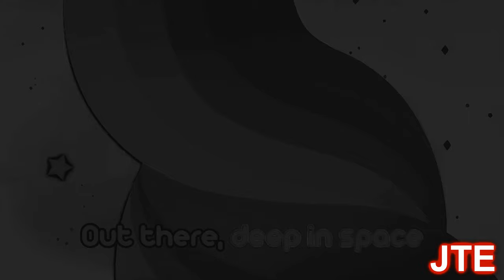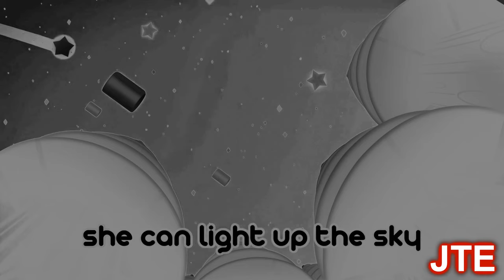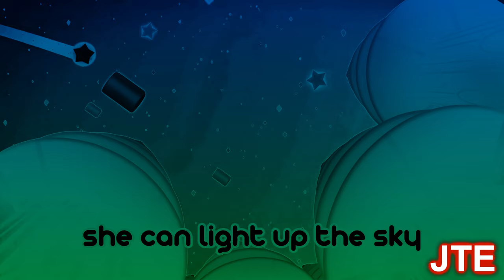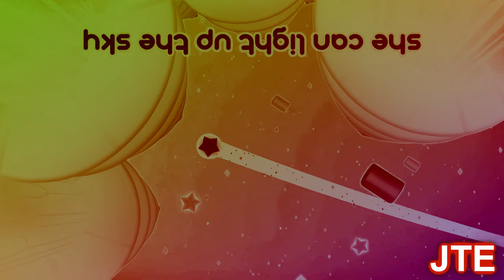Preview 2 Hanazuki Intro Extended Random Effects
Requested by: @TheAmersey
Add me on Discord: jackteheditor